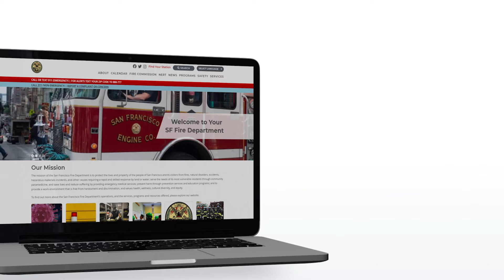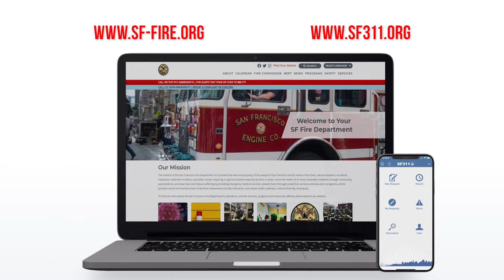CÓMO REPORTAR UN INCENDIO O PROBLEMA DE SEGURIDAD EN LA CIUDAD Y EL CONDADO DE SAN FRANCISCO